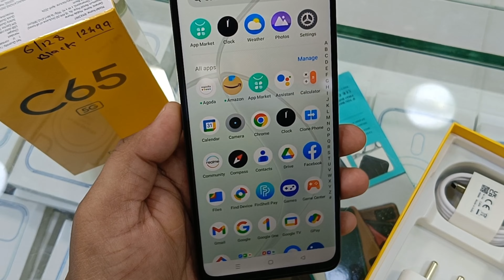Realme C65 5G Unboxing 💥 Best 5G Mobile Under 10k